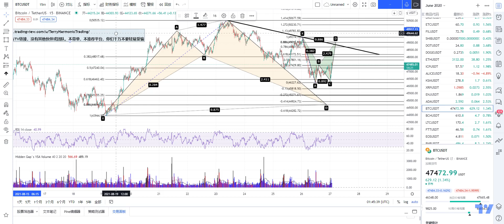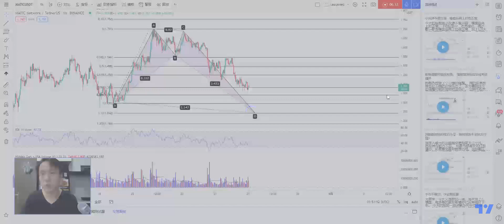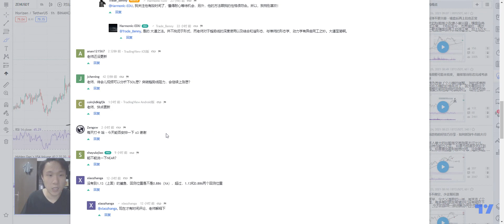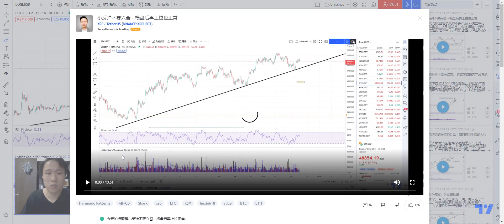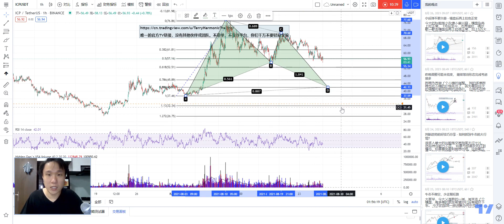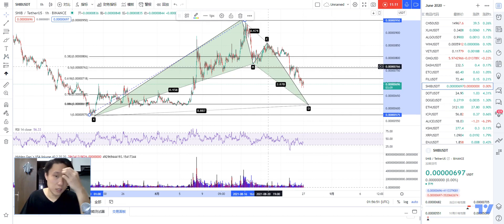比特币小反弹 目标可以先看49000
今天醒来完了，最近刚打了疫苗，好容易累，早上也不容易醒。

看开一点，可能也就是疫苗有效，身体在反应。

昨晚说了比特币出现下方假突破，可能会反弹一波，它纠结了几小时，终于反弹了。

拿着一波会去到多少？ 今天视频会一一分享。

今天一样的，会分析很多币，尽量回复大家在评论区的请求。

祝大周5愉快（TGIF），我已经忘了周五HAPPY HOUR的感觉了，希望年底之前能再次体验。

一样的忠告，风控掌握好，不要过度频繁交易，不要手痒把辛苦在牛市赚来的钱回吐给市场。